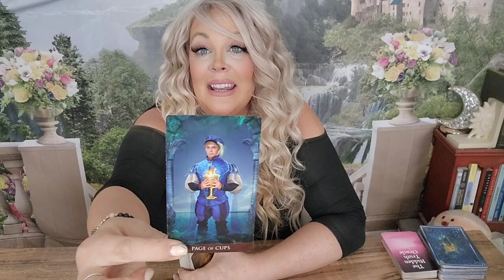🪔CANCER-YOU ARE THE ONE! AN UNEXPECTED OFFER BRINGS MASSIVE CHANGES! SEP.2-10|2023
Welcome to 7 Cups of Spiritual T ! I am clairaudient, clairvoyant and an empath.It has been a long strenuous journey to get to this point. I am so blessed to have you all join me to relate messages to the ones who need to hear them. Thank you so much for your love and support Remember we are all connected in the universe. We are all in this together !                          It is a legal requirement that we include a legal disclaimer on the site. In accordance with the law in several countries, we must point out that all Tarot readings given here are for entertainment purposes only and no guarantee can be given as to the accuracy of the reading. The user is responsible for his/her own life choice💟